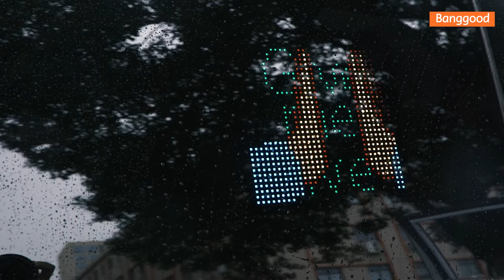HI.GROOM LED Car Interaction Screen | Rear Window Display On-board Sign Light - Banggood Tool Sets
Description:
1.This product can be used for entertainment and interaction, with pixels of 32*32 full-color LED beads.
2.The LED display of the rear window of the car is connected by bluetooth and controlled by APP or Voice.
3.Easy to operate: there are abundant GIF materials in the APP. You can also customize uploading and setting up animation, pictures, text and graffiti.
4.Installation: use vehicle power supply, 12V voltage, 5 m long wire, 2 suckers and an operating instruction.